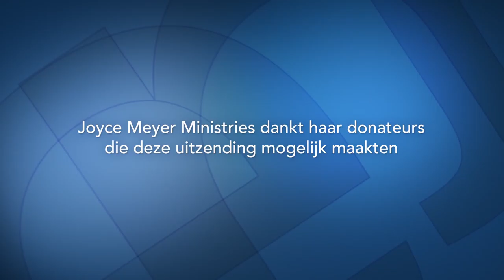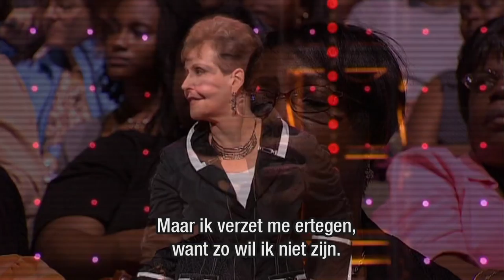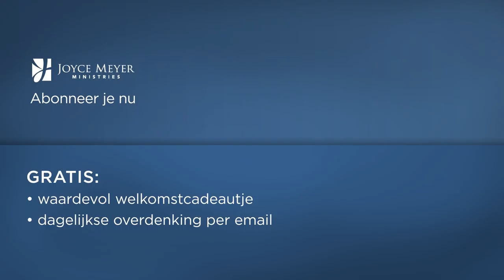De plannen van satan dwarsbomen (2) – Joyce Meyer – Met Jezus in je dagelijks leven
Vandaag vertelt Joyce Meyer over hoe belangrijk het is om ondergeschikt te zijn aan God, als je de duivel wilt dwarsbomen.